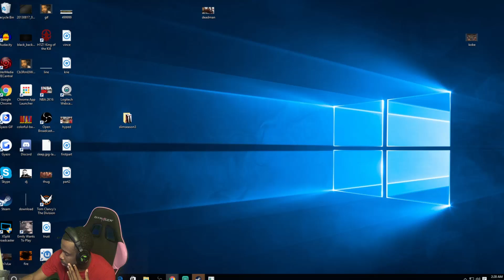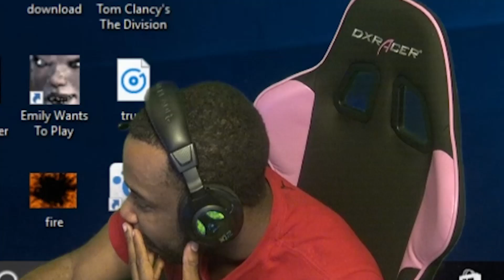REASON WHY THEY CALL ME SHORT N THICK D*CK! CLUTCH!!!!!!!!